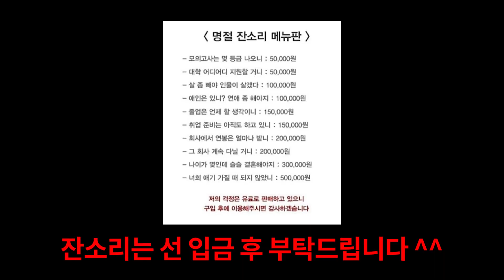설 선물 얼마까지 생각하시나요??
여러분들은 설 선물에 얼마까지 투자하실 수 있나요???